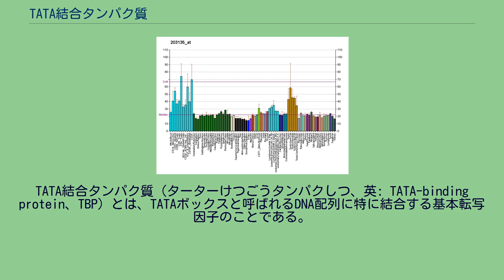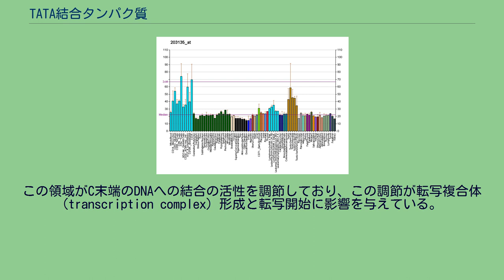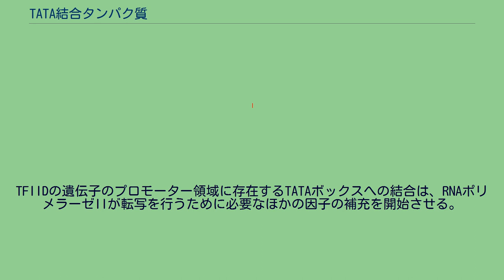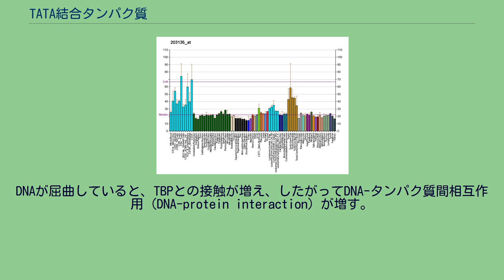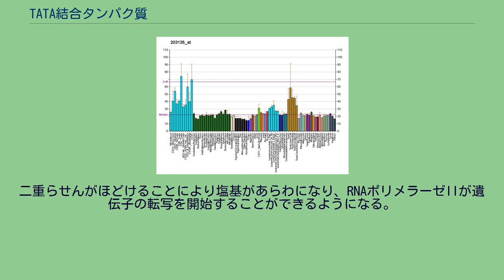TATA結合タンパク質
TATA結合タンパク質（ターターけつごうタンパクしつ、英: TATA-binding protein、TBP）とは、TATAボックスと呼ばれるDNA配列に特に結合する基本転写因子のことである。
このDNA配列は一部の真核生物の遺伝子のプロモーター領域において転写開始位置の約25塩基対上流で見つかっている。
TBPは、様々なTBPに関連した因子とともにRNAポリメラーゼII転写開始前複合体を作り上げる基本転写因子であるTFIIDを作り上げる。
特有のDNA配列に結合する転写開始前複合体である数少ないタンパク質の1つとして、RNAポリメラーゼIIが遺伝子の転写開始位置に結合する助けとなる。
しかしながら、ヒトのプロモーター領域の10-20%にしかTATAボックスが存在しないと考えられている。
それゆえ、TBPはRNAポリメラーゼIIの位置決定のみに必要とされているのではないと考えられている。
TBPはDNAを80°折り曲げることで二本鎖DNAを解離することに関与している（多くのA-T間の結合はより容易にほどける）。
TBPはβシートによる数少ない溝に結合するという点で、特異なタンパク質である。
TBPのもう1つの特異な特徴は、タンパク質のN末端における長いグルタミンの連続である。
この領域がC末端のDNAへの結合の活性を調節しており、この調節が転写複合体 (transcription complex) 形成と転写開始に影響を与えている。
このポリグルタミン領域をコードするCAGの繰り返しの数が多くなり、結果、ポリグルタミン鎖が伸長する変異は、神経変性である脊髄小脳失調症17型 (SCA17) に関係している。
TBPは真核生物の転写因子であるTFIIDのサブユニットである。
TFIIDはRNAポリメラーゼIIの転写開始前複合体形成の過程において最初にDNAと結合するタンパク質である。
TFIIDの遺伝子のプロモーター領域に存在するTATAボックスへの結合は、RNAポリメラーゼIIが転写を行うために必要なほかの因子の補充を開始させる。
その補充された転写因子にはTFIIAやTFIIB、TFIIFも含まれている。
それぞれの転写因子は多くのタンパク質のサブユニットの相互作用により形成されており、このことは、転写というものが非常に統制されたプロセスであることを示している。
TBPはRNAポリメラーゼIやRNAポリメラーゼIIIにとってもまた必要な要素であり、また、TBPが3つのRNAポリメラーゼ全てに必要な唯一のサブユニットであると考えられている。
TBPがDNA内でTATAボックスと結合すると、塩基対間にアミノ酸の側鎖が入り込み、部分的に螺旋がほどけたり、普段よりよじれたりすることでDNAがゆがむ。
このゆがみにより、タンパク質とDNAの接する面がより広くなる。
TBPは、正の電荷を帯びたリシン、アルギニン残基により、DNA内の負の電荷を帯びたリン酸と結合する。
DNAの鋭い屈曲は4つの大きなフェニルアラニン残基の突出部が適当な部分に入り込むことで生じる。
DNAが屈曲していると、TBPとの接触が増え、したがってDNA-タンパク質間相互作用 (DNA-protein interaction) が増す。
この相互作用が二重らせんをほどくことによりDNAのひずみはより大きくなる。
なぜならDNAのこの領域はアデニン、チミン残基が多く、これらの塩基対は2本の水素結合のみで形成されており、二重らせんがほどけやすいためである。
二重らせんがほどけることにより塩基があらわになり、RNAポリメラーゼIIが遺伝子の転写を開始することができるようになる。
TATA結合タンパク質は次のようなタンパク質とタンパク質間相互作用を示す。